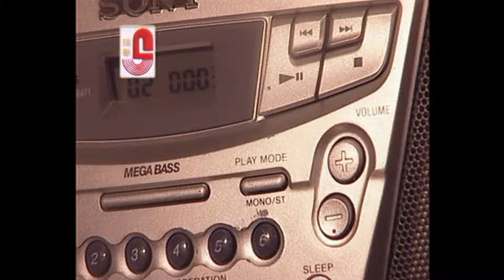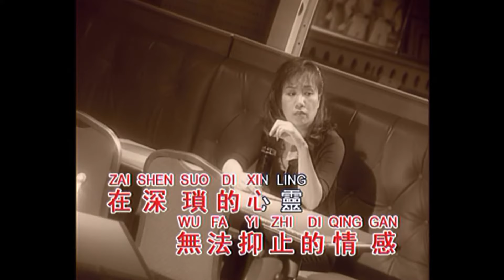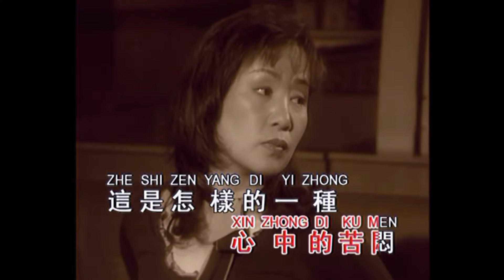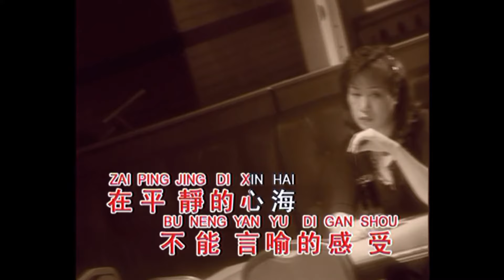林淑容 - 无法拒绝 (Official Music Video)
林淑容 | 光輝再現 | 无法拒绝